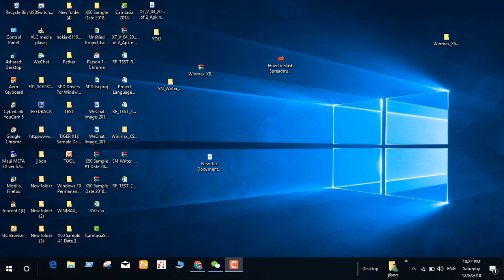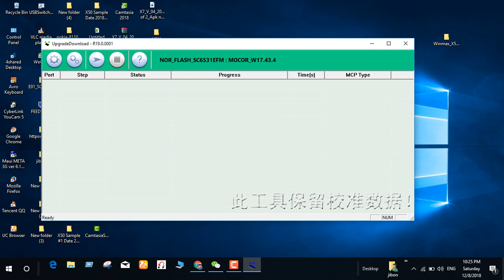How to Flash Spreadtrum 6531E Without box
i in this video i show u how u can SPD SC6531E Flash Without Box

JIBO PODDER
2. Stay active on my channel.

Tip...